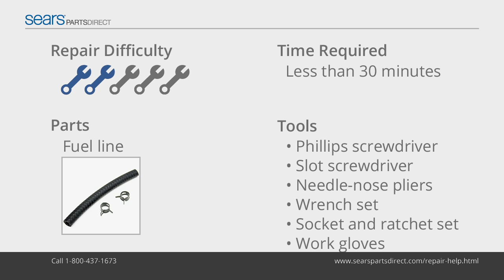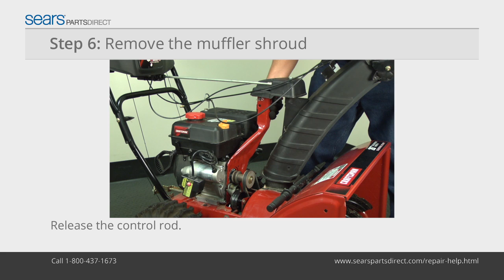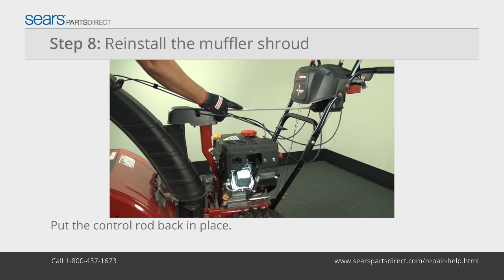Replacing a Fuel Line on a Snowblower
This video from Sears PartsDirect shows how to replace the fuel line on a snowblower. The fuel line moves fuel from the gas tank to the engine. If your fuel line is cracked or damaged, fuel won’t flow to the carburetor and the snowblower may not start.

The video includes these parts. Look up your model to make sure you get the right parts for your snowblower.

Transcript:
Siphon out the gas or run the snowblower until the tank is empty. Allow the engine to cool. Position the snowblower in a well-ventilated area. Wear work gloves to protect your hands. Pull the spark plug wire off the plug. Remove the mounting screws and pull the starter switch off the bracket. Let the starter switch hang by the electrical cord. Remove the key. Pull off the choke and throttle knobs. Remove the acorn nuts that secure the carburetor to the engine. Remove the muffler shroud mounting screws. Work the engine shroud off the carburetor mounting studs, leaving the primer hose and breather hose connected. Release the fuel line clamp and pull the fuel line off the fuel filter. Repeat the process to release the other end and remove the fuel line. Connect the new fuel line on the tank and secure it with the fuel line clamp. Repeat the process to connect the other end to the carburetor. Pull off the muffler shroud before reinstalling the engine shroud. Remove the mounting bolts and pull off the belt cover. Remove the bolts from the red chute support bracket and pull the support bracket forward, releasing the control rod from the 4-way control rod receiver. Remove the front muffler shroud mounting bolts. Release the wire control cables from the retainer clip and pull off the muffler shroud. And work the engine shroud onto the engine. Reinstall the 2 acorn nuts to secure the engine shroud to the engine. Slide the wire control cables into the retainer clip and position the muffler shroud on the engine. Reinstall the muffler shroud mounting bolts. Push the control rod back into the 4-way control rod receiver and line up the support bracket with the mounting holes. Reinstall the bolts in the red chute support bracket. Reinstall the belt cover using the mounting bolts. Reinstall the choke and throttle knobs. Position the electric starter switch on the switch bracket and reinstall the mounting screws. Reconnect the spark plug wire to the spark plug. Push the key into the slot.